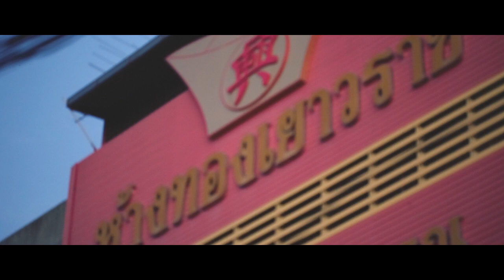Cinematic Wedding Ceremony Joy&Gim 3 January 2016